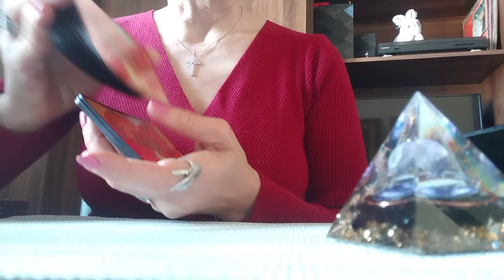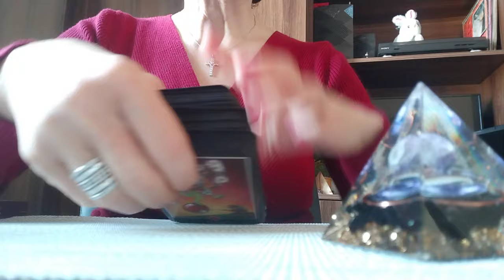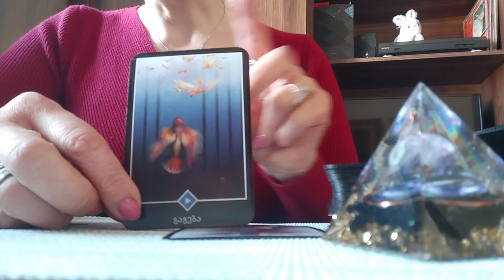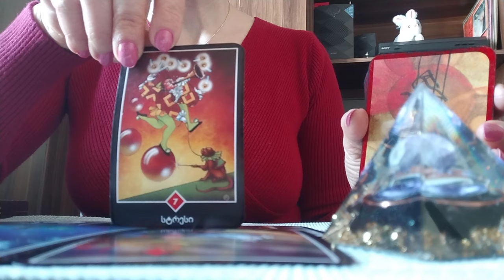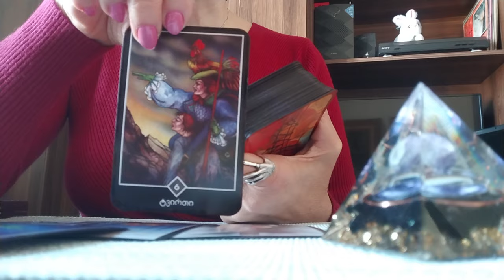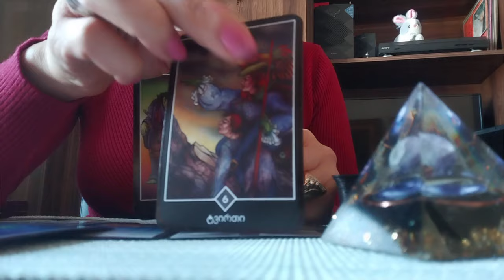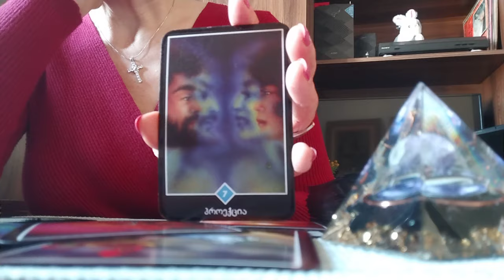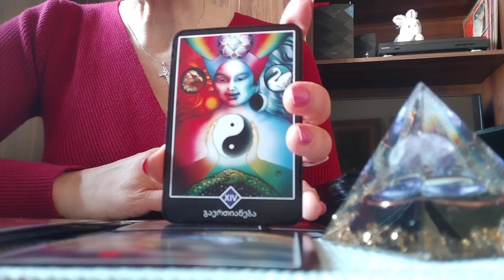თქვენი ემოციები, გრძნობები, ფიქრები. სიტუაცია, გამოსავალი! სამყაროს თანადგომა!💃🕊️🌟❤️599577343